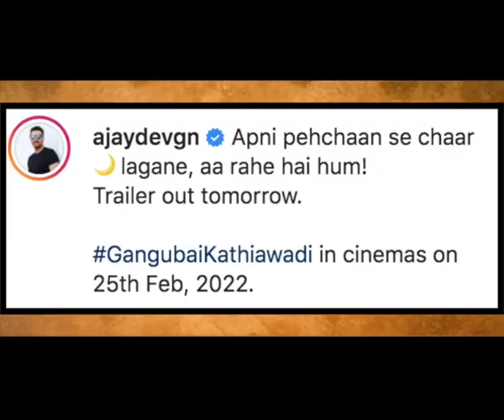Ajay Devgns first look from Gangubai Kathiawadi unveiled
Actor Ajay Devgn has unveiled his first look poster from the film 'Gangubai Kathiawadi'. The trailer will be released on February 4.